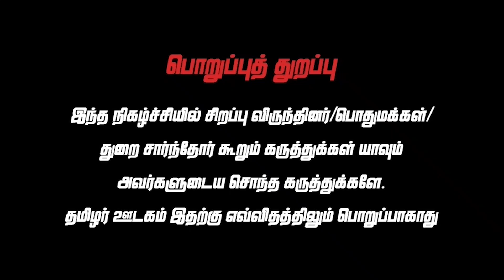பகுதி-2 | தமிமுன் அன்சாரி Ex.MLA | சிறப்பு நேர்காணல் | பொதுசெயலாளர், மனித நேய ஜனநாயக கட்சி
தமிழர் ஊடகம் | தமிழர் வானொலி |தமிழர் செய்திகள்

Android app
Thamilar Radio

இது தமிழர் ஊடகம். இது உலக தமிழர்களுக்கான சர்வதேச ஊடகம்.